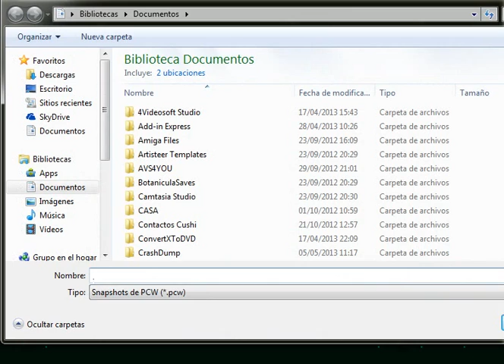Buran (OMK) (1990) (Amstrad PCW)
Arcade multifase que teniendo en cuenta la escasez de este tipo de juegos para Amstrad PCW, resulta por lo menos, interesante de ver.

Multiphase Arcade that given the shortage of this type of game for Amstrad PCW, it is at least interesting to play for a while.